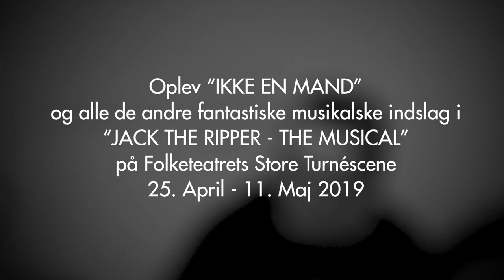Bag om "JACK THE RIPPER: THE MUSICAL" – Sangprøve (Musicalteatret 2019)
Glæd dig til Musicalteatrets verdenspremiere på thriller-musicalen "JACK THE RIPPER: THE MUSICAL" på Folketeatrets Store Turnéscene i København i foråret 2019!
Køb billetter nu (25. april – 11. maj 2019) og læs mere på Billetlugen her

Velkommen til London, år 1888. Lad natten falde. Lad tågen komme. Lad blodet flyde…

”JACK THE RIPPER: THE MUSICAL” er en ny musical inspireret af den mest kendte seriemorder-sag i verdenshistorien. Vi befinder os i slumkvarteret Whitechapel i Englands hovedstad i udgangen af det 19. århundrede, hvor en række prostituerede kvinder én for én bliver slået ihjel på makaber vis af en ukendt gerningsmand… Frygten spreder sig blandt kvinderne i byen – hvem bliver det næste offer? Hvem er Jack the Ripper? Og hvad skal der til, for at han får stillet sin blodtørst?

”JACK THE RIPPER: THE MUSICAL” sættes op på Folketeatrets Store Turnéscene i København d. 25. april – 11. maj 2019. Den nye dramatiske danske thriller-musical har 50 skuespillere, sangere og dansere på scenen og er fyldt med fantastiske nye originalsange. Forestillingen varer ca. 2 timer og 30 minutter inkl. pause og er uegnet for børn under 15 år.

SPILLEDATOER/TIDSPUNKTER 2019:
Torsdag d. 25. april kl. 19:30
Fredag d. 26. april kl. 19:30
Lørdag d. 27. april kl. 15:00 + 19:30
Søndag d. 28. april kl. 15:00
Torsdag d. 2. maj kl. 19:30
Fredag d. 3. maj kl. 19:30
Lørdag d. 4. maj kl. 15:00 + 19:30
Søndag d. 5. maj kl. 15:00
Torsdag d. 9. maj kl. 19:30
Fredag d. 10. maj kl. 19:30
Lørdag d. 11. maj kl. 15:00

"JACK THE RIPPER: THE MUSICAL" af Musicalteatret:
Instruktør/manuskript: Rasmus Mansachs
Originalsange: Lars Rahbek Andresen & Rasmus Mansachs
Sanginstruktør/korleder: Jakob Stenz
Instruktørassistent: Madeline Heltberg
Musikansvarlig: Lars Rahbek Andresen

MEDVIRKENDE (alfabetisk):
Mette Abildgaard
Nana Arnfred
Elisabeth Bergstrand-Poulsen
Nicoline Cornelius Buch-Hansen
Lou Bøttger
Carl Carlander
Maria Benedikte Christensen
Nete Tvorup Christensen
Sophie Angelbo Christensen
Ashley Laura Toft Clarke
Kimmie Krüger Clausen
Oline Liliegreen Damø
Stefan David
Nathaniel Ellekjær
Nadia Eriksen
Kamille Bomann Frewald
Anna Mathilda Gilham
Amanda Høgfeldt Hansen
Filip Mørup Hansen
Line Hesdam
Rebekka í Holusteini
Sabrina Hougaard
John Holmgren Brohammer Jensen
Sebastian Møller Jørgensen
Katrine Juliane Krone
Christine van Cuyl Kuylenstierna
Clara Frederikke Rose Lundberg
Frederik Stii Malmborg
Julie Matschafsky
Matteo Mikkelsen
Malaika Berenth Mosendane
Mark Fjordbæk Oreskov
Maiken P. Rais
Niclas Spangegaard Rasmussen
Signe Rasmussen
Christine Maria Engelsted Risum
Emma Ryborg
Rikke Marie Sauer
Christine Emilie Schultz
Kalle Tuborgh Solmer
Fjeder Stavnstrup
Freja Silke Højberg Stenbæk
David Svane
Michael Gade Thomsen
Hannah Madeleine Juul Toft
Oliviahelene Roskjær Toft
H. Christian Vang
Sophie Højvang Woode

GLÆD DIG OGSÅ TIL...
Musicalteatrets julemusical for hele familien "VÆK I EN SÆK" i KU.BE på Frederiksberg i november-december 2019! Læs mere om Musicalteatret her